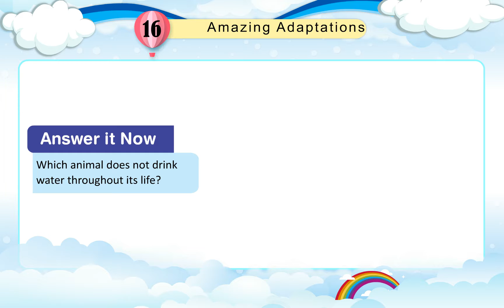Cloud Nine Books G.K. Class 4 Sem 1 Chapter 16